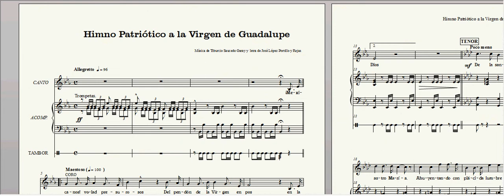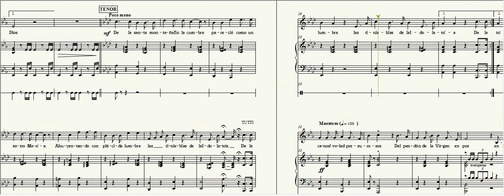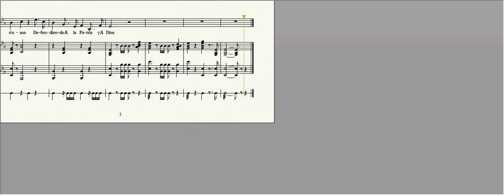Himno patriótico guadalupano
Música de Tiburcio Saucedo Garay y  letra de José López Portillo y Rojas